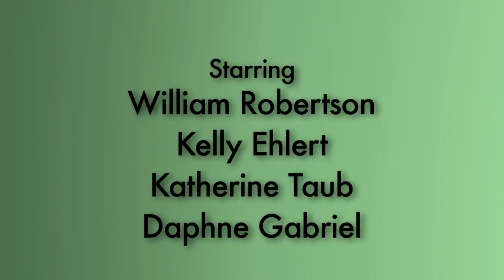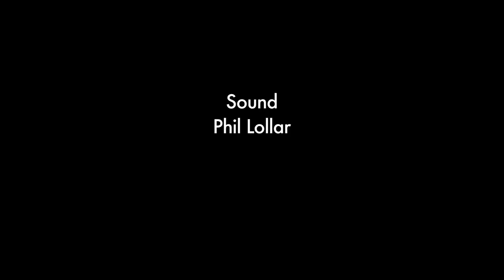Hotel Exit: The Death of Memory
An episode of the HOTEL EXIT web series, produced by MFA students from California State University, Los Angeles.

A man comes to his hotel room looking for a reunion and a rendezvous, but is left questioning his perception and his memories.

Directed by Tim Zajac
Written by Alicia Tycer

Featuring
Will Robertson
Kelly Ehlert
Katherine Taub
Daphne Gabriel
Lexis LaRue
Marcelo Olivas

Original Music by Donald Hill